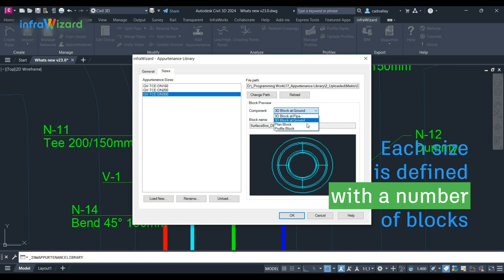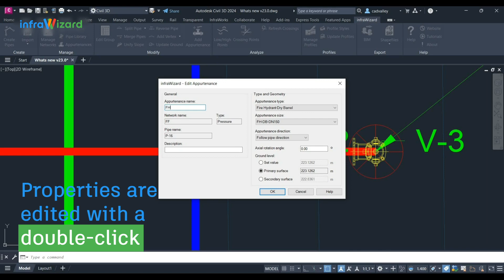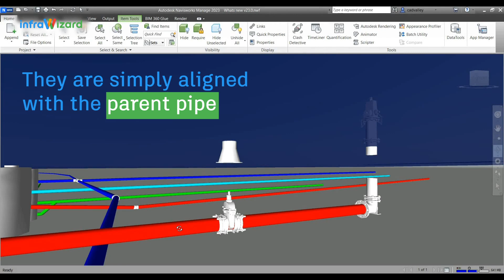What's new in infraWizard v23.0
This video explains the main new features in infraWizard release 23.0.
The main new feature in this release is the ability to add network appurtenances.
Appurtenances, such as valves, fire hydrants, and other network components, can be added to pipes in both pressure and gravity networks. To add appurtenances to the network, they should be first loaded to the Appurtenance Library of the project. A set of predefined appurtenances are provided with infraWizard installation. The appurtenances will appear in the plan, profile, and BIM model of the network.